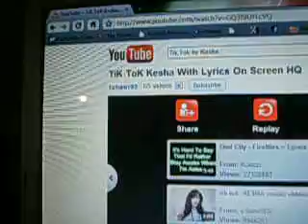CupCake The Pink and White Cat Sings TikTok by Kesha